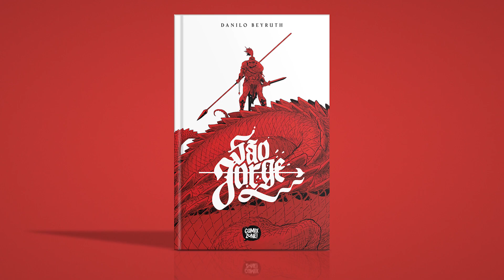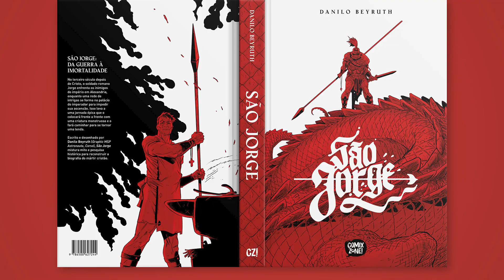A VERSÃO DEFINITIVA DA LENDA DE SÃO JORGE!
No vídeo de hoje, falamos tudo sobre o novo lançamento da Comix Zone: SÃO JORGE, escrito e desenhado por Danilo Beyruth (Graphic MSP Astronauta, Corso).

Sinopse: No terceiro século depois de Cristo, o soldado romano Jorge enfrenta os inimigos do império em Alexandria, enquanto uma rede de intrigas se forma no palácio do imperador para impedir sua ascensão. Isso leva a uma jornada épica que o colocará frente a frente com uma criatura monstruosa e o fará caminhar para se tornar uma lenda. Escrito e desenhado por Danilo Beyruth (Graphic MSP Astronauta, Corso), São Jorge mistura mito e pesquisa histórica para reconstruir a biografia do mártir cristão. Esta edição integral reúne, em um único volume, as duas edições publicadas em 2014. Tem acabamento de luxo, com capa dura, verniz localizado, 240 páginas em preto e branco, impressas em papel offset de alta gramatura.